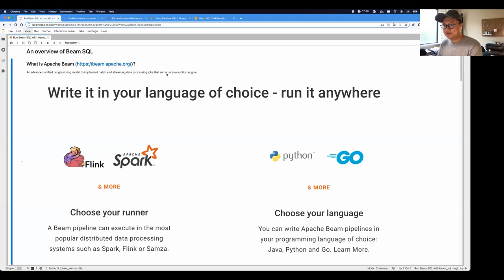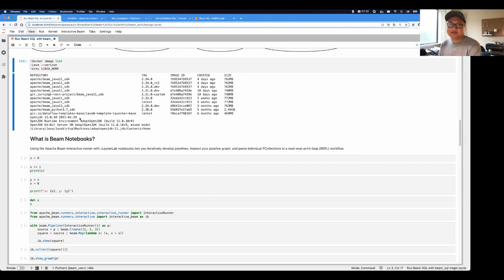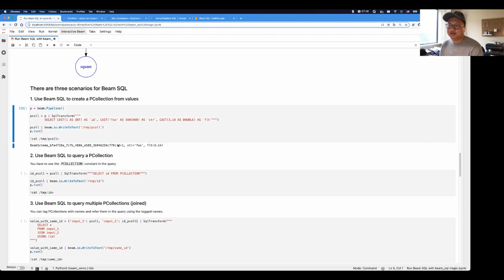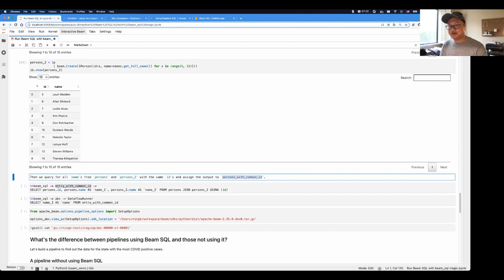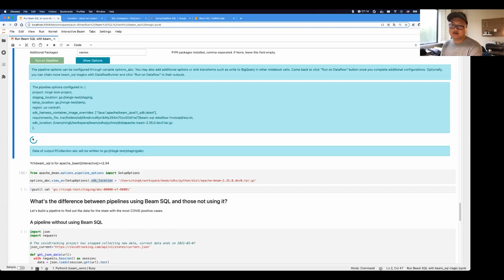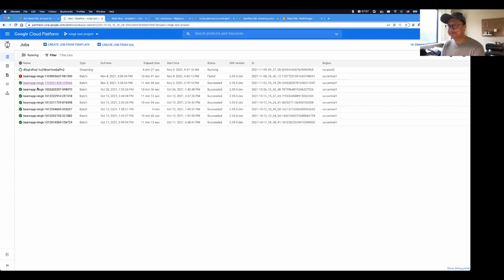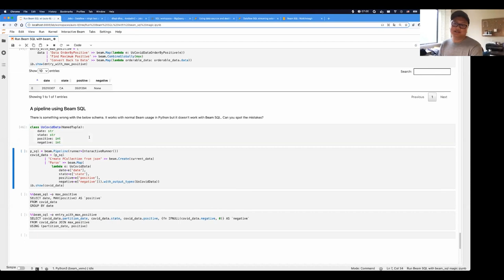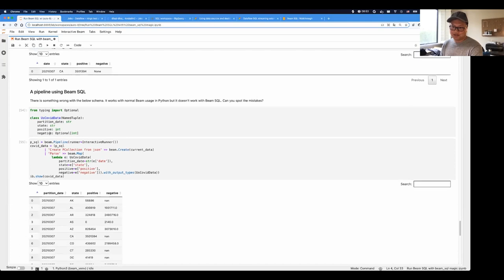Overview of Beam SQL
How to use beam_sql magic in notebooks. How to run the SQL job from notebooks to a running service/cluster, example: DataflowRunner compared with Dataflow SQL. How to contribute and support other runners for beam_sql magic in notebooks.